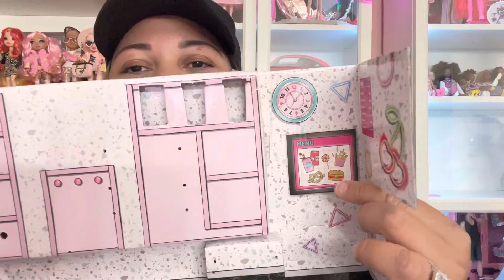L.O.L OMG TO GO DINER REVIEW & UNBOXING 🥺